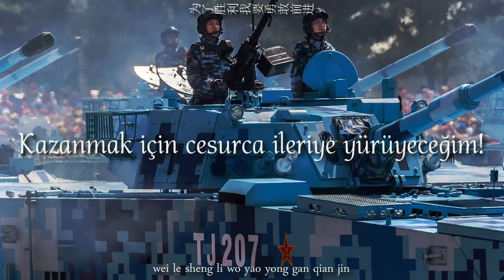Çin Ordu Marşı [Türkçe Altyazılı] - Chinese Military March "As The War Approaches" (当那一天来临)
当那一天来临.
●▬▬▬▬▬▬▬▬▬ஜ☪Türkçe ☪ஜ▬▬▬▬▬▬▬▬▬●
Çin Halk Kurtuluş Ordusu (Çince: 中国人民解放军 / 中國人民解放軍; Pinyin: Zhōngguó Rénmín Jiěfàng Jūn), dünyanın en büyük ordusudur ve Çin Halk Cumhuriyeti'nin askeri gücüdür. Üniformaları yeşildir. Üniformalar generalde de erde de hemen hemen aynıdır. Bu nedenle ordu içerisinde rütbeler olmadığı düşünülür. Bu konuda resmi bir açıklama yapılmamıştır. Askeri şapkada komünizmin simgesi olan Kızıl Yıldız vardır. Çin Halk Kurtuluş Ordusunun nükleer faaliyet düzenlediği iddiası CIA tarafından ortaya atılmıştır. Çin Halk Kurtuluş Ordusu personel sayısı bakımından dünyada birinci gelir. Bunun nedeni Çin'in nüfusunun çok olması ve Çin şartlarında askerliğin meslek olarak çok avantajlı olmasıdır.

●▬▬▬▬▬▬▬▬▬ஜ☪English ☪ஜ▬▬▬▬▬▬▬▬▬●
The Chinese People's Liberation Army (PLA) is the armed forces of the Communist Party of China (CPC) and the armed forces of the People's Republic of China. The PLA consists of five professional service branches: the Ground Force, Navy, Air Force, Rocket Force and the Strategic Support Force.

The PLA is the world's largest military force, with a strength of approximately 2,285,000 personnel, 0.18% of the country's population. In September 2015, Xi Jinping, the General Secretary of the Communist Party of China and the commander-in-chief of the PLA, announced a reduction of the number of military personnel by 300,000.[3] The PLA's insignia consists of a roundel with a red star bearing the Chinese characters for Eight One, referring to the Nanchang Uprising which began on August 1, 1927.

The PLA is under the command of the Central Military Commission (CMC) of the CPC. Following the principle of civilian control of the military, the commander in chief is the Chairman of the Central Military Commission (usually the General Secretary of the Communist Party of China as well as Paramount leader). The Ministry of National Defense, which operates under the State Council, does not exercise any authority over the PLA and is far less powerful than the CMC. A system of political officers embedded within the military ensures party authority over the armed forces so that the primary role of the Ministry of Defense is that of a liaison office with foreign militaries rather than a commanding authority. The political and military leadership have made a concerted effort to create a professional military force, the duties of which are restricted to national defence and to the provision of assistance in domestic economic construction and emergency relief. This conception of the role of the PLA requires the promotion of specialised officers who can understand modern weaponry and handle combined arms operations. Units around the country are assigned to one of five Theater commands by geographical location.

Military service is compulsory by law; however, compulsory military service in China has never been enforced due to large numbers of military and paramilitary personnel. In times of national emergency, the People's Armed Police and the People's Liberation Army Militia act as a reserve and support element for the PLAGF.

●▬▬▬▬▬▬▬▬▬ஜ☪ ☪ஜ▬▬▬▬▬▬▬▬▬●